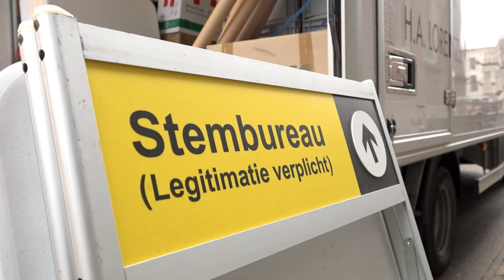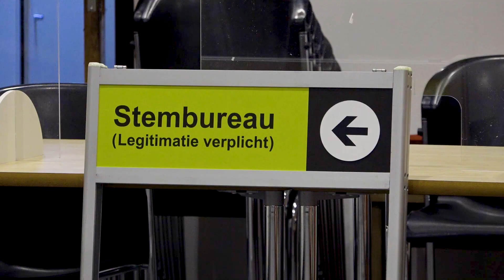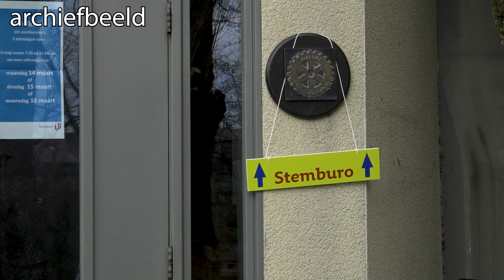Dordrecht is klaar voor de Tweede Kamerverkiezingen